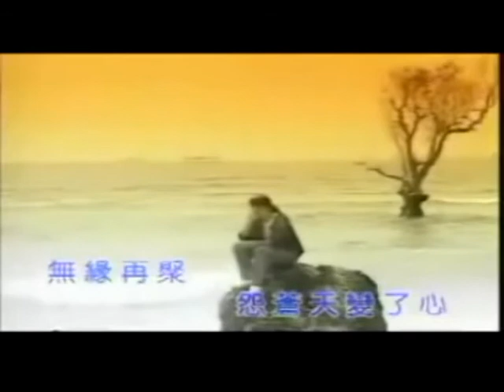台灣經典歌曲 方季惟 怨蒼天變了心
怨蒼天變了心

作詞：何厚華
作曲：徐嘉良

如果讓我遇見你　而你正當年輕
用最真的心　換你最深的情
如果讓你遇見我　而我依然年輕
也相信永恆是不變的曾經

如果讓我離開你　而你已能平靜
只願你放心　也不要你擔心
如果讓你離開我　假裝我也平靜
就算是傷心也當作是無心

時空阻隔　豈止長路迢迢
情絲纏繞 豈是長髮飄飄
那紅塵俗世的人　為什麼　總是多情惹煩惱

本是雲該化作雨　投入海的胸襟
卻含著淚水　任孤獨的飄零
本是屬於我的你 同把人生看盡
卻無緣再聚　怨蒼天變了心

本是屬於我的你同把人生看盡

無緣再聚　怨蒼天變了心